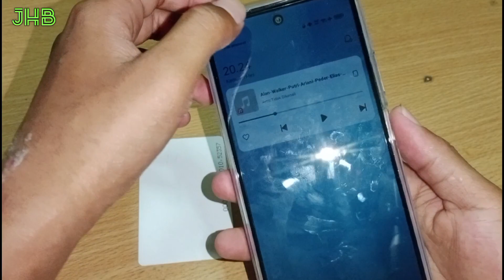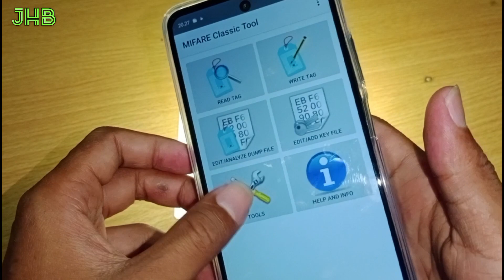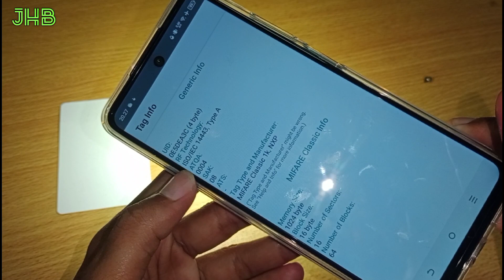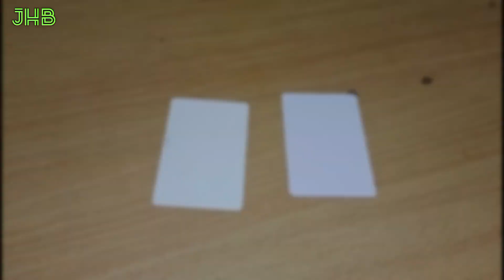Cara Cek Perbedaan Kartu Akses RFID 125KHZ Dan 13.56MHZ Jangan Salah Beli !!!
Untuk temen-temen yang masih awam silahkan di simak dulu paling cuma sebentar,biar nanti enggak salah beli kartu,soalnya harga dan bentuk fisiknya hampir sama
Caranya sederhana dan tidak lama kok,silahkan dicoba aja,sudah hendri bahas dalam video